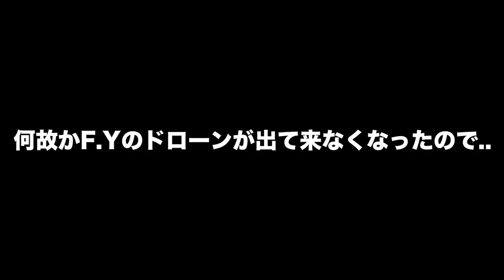【PS4pro版】#52 coopで逝くゴーストリコンワイルドランズ！ "超ザル警備"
見つかるのが得意なゴースト部隊でも分かるザル警備が多めのレマンゾ地方。
呆気なくボスも倒して新たな地へ行きます。

OS : Windows10 64bit
CPU : Core i7-7700K 4.2GHz
RAM : 16GB
GPU : GTX1080Ti 11GB+Asetek
キャプチャボード : Monsterx u3.0r
モニター : LG-4k 27インチ
キーボード : K65 RAPIDFIRE Cherry MX Speed RGB COMPACT
マウス : logicool g402